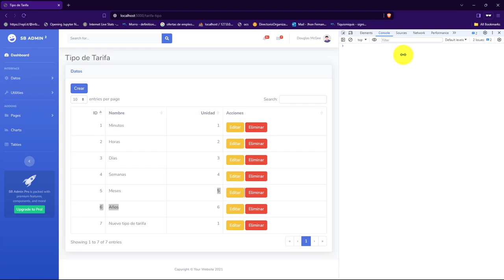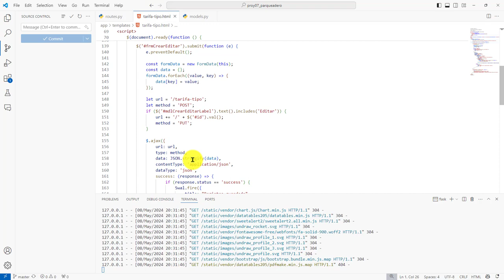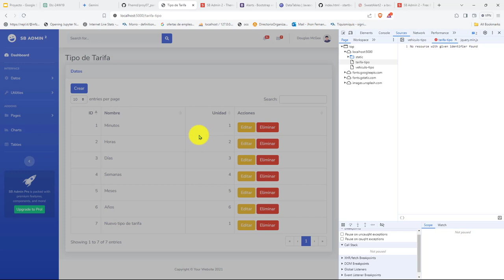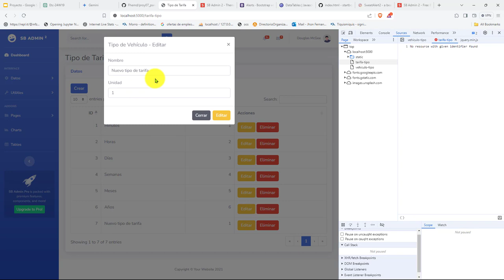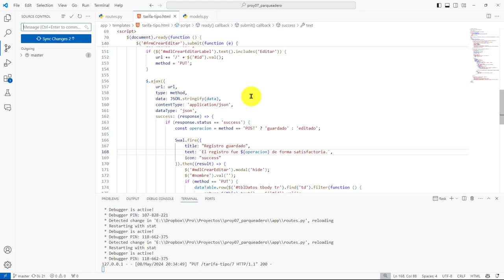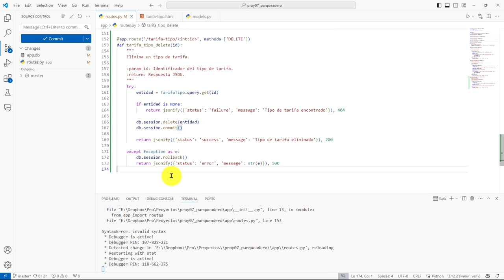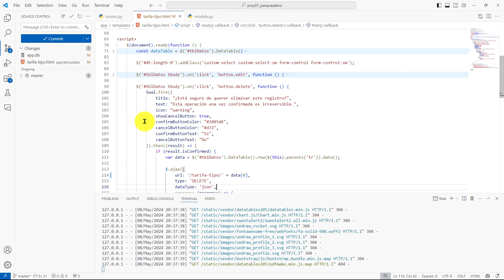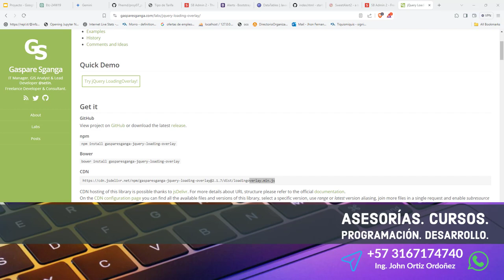197: PROYECTO 7 Edición y Eliminación Registros Tabla tarifa_tipo de Forma Asincrónica con jQuery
197: PROYECTO 7 Edición y Eliminación de Registros de la Tabla tarifa_tipo de Forma Asincrónica con jQuery.